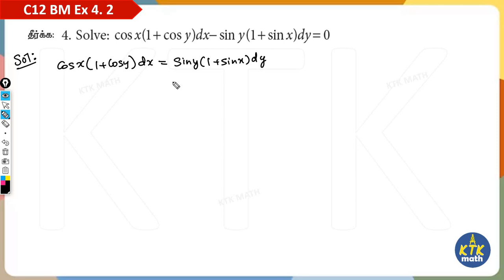12th BM Ex 4.2 4th sum 5th sum | Chapter 4 | Differential Equations | வகைக்கெழு சமன்பாடுகள்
12th BM Ex 4.2 4th sum 5th sum | Chapter 4 | Differential Equations | வகைக்கெழு சமன்பாடுகள்  | Tamilnadu Syllabus

DO SUPPORT TO OUR CHANNEL BY SUBCRIBING IT. SHARE OUR CHANNEL VIDEOS WITH YOUR CLASSMATERS/FRIENDS AS WELL.